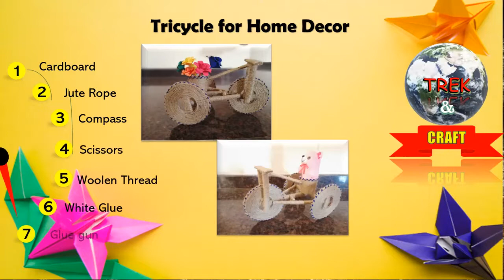Easy Home Decor Ideas | Tricycle Craft With Cardboard & Jute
Hi Everyone,
We can make decorative items in home with lesser cost. Today we are showing you, how to decorate Home with Reusable items.
If you have enough time, Just make some Home Decor Items yourself and earn some money. We are giving you ideas